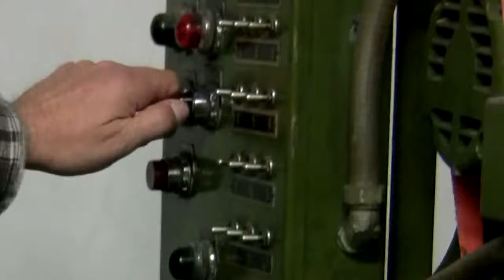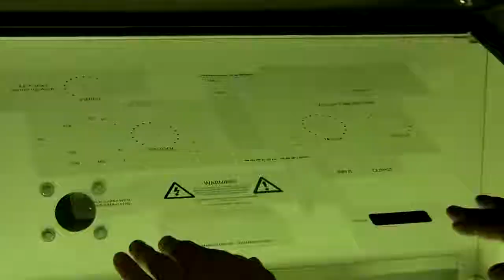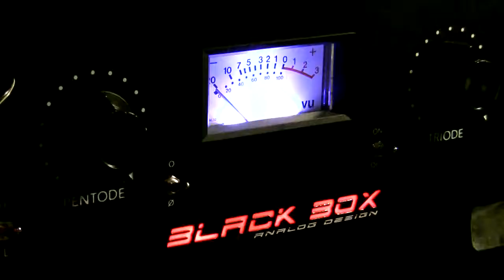Building a Black Box Mic Pre in 6 minutes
Here you get to see an original all hand made Black Box Mic Pre.  Back then, we even made our own knobs!